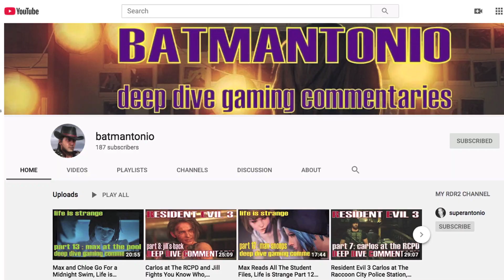One of The O'Driscolls Has a Male Piebald Tobiano Hungarian Halfbred in Red Dead Redemption 2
arthur found a piebald tobiano hungarian halfbred stallion by the covered bridge on the way to wallace station...